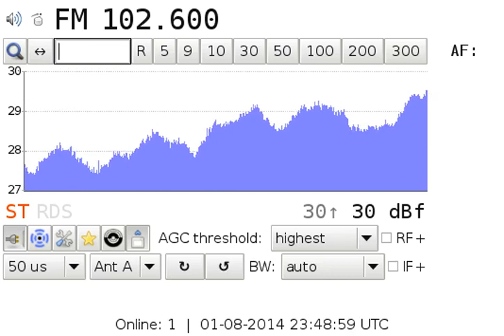102.6 LRT Radijas - frequency swap in Vilnius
LRT Radijas broadcasts information about frequency swap from 102.6h / 5.75kW ERP to 89.0v / 19.5kW ERP in Vilnius. Two frequencies were simultaneously in use for a few months. Since 1st August, the previous frequency, 102.6, carries only a looped message about new frequency. The RDS subcarrier is not present anymore.

RX: XDR-F1HD & Körner 19.3, 429km